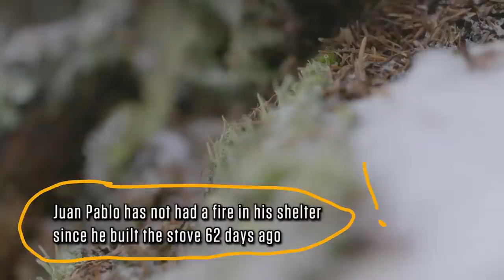Alone SEASON 9 FINALE {Episode 11} – Recap -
The Season Finale of Alone, Season 9 started with 3 participants: Juan Pablo, Teimojin, and Karie. This is my recap of the terrific final episode. I go into details of some things you saw, as well as some things you didn’t... as we countdown to the last one standing!

00:00 Alone Season 9 Finale Recap
01:28 3 Extremes of Survival Strategy
02:25 Teimojin Running on Heart
03:46 Karie Lee Arrow Tradeoff
06:57 Red Squirrels
07:45 Juan Pablo and Falling Ice
10:22 Sweet Patchjob
10:54 Teimojin Getting Water
12:10 Eating Snow for Water
13:10 Respect for Teimojin
16:16 How Alone Will Change You
17:04 Unprecedented in History of Alone
18:35 Juan Pablo’s Milestones
19:43 What We Didn’t See on Alone
20:49 Juan Pablo Safety

I'm Woniya Thibeault and my channel aims to provide educational and inspirational videos about wild foods, survival, ancestral, homestead and off-grid living skills (hide tanning, basketry, handcrafts, and more) travel and wilderness adventures, and ecology; and to help people feel more capable, engaged and connected.